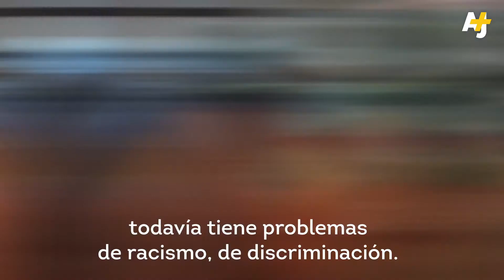Pueblos originarios de Ecuador se levantan | AJ+ Español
Tres manifestantes indígenas de diferentes regiones de Ecuador cuentan por qué han salido a las calles para protestar contra el Gobierno de Lenín Moreno.